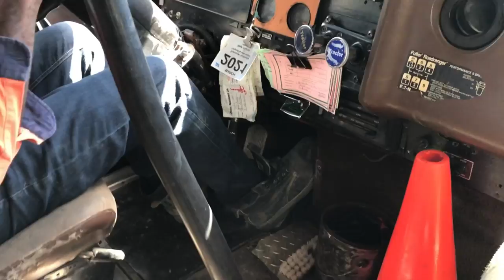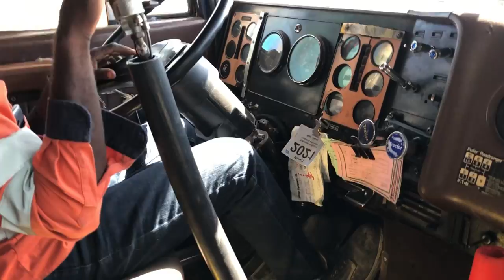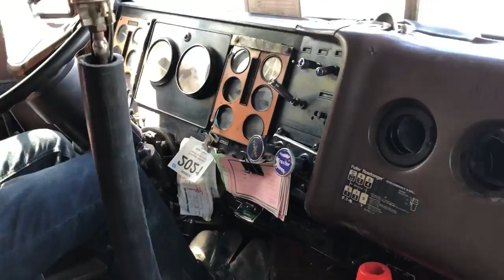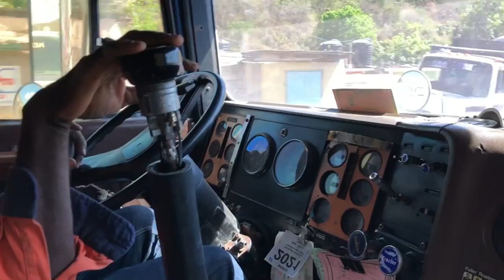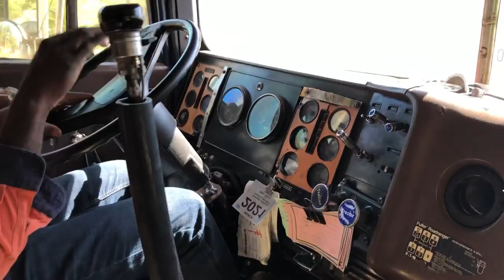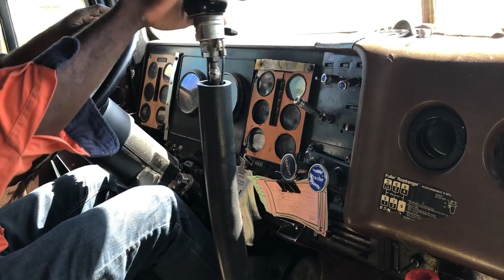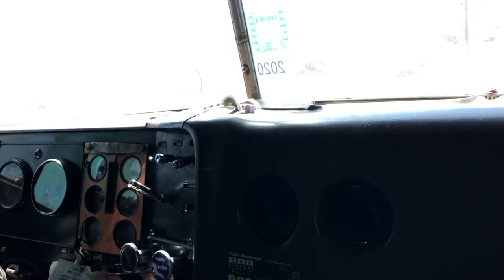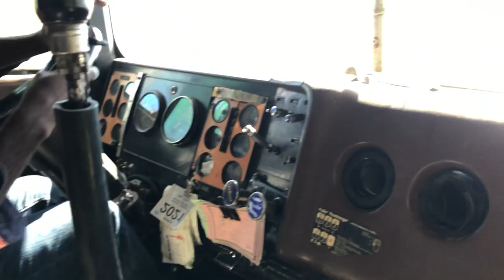international 9300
SPECS

MATERIAL/TON

LOCATION